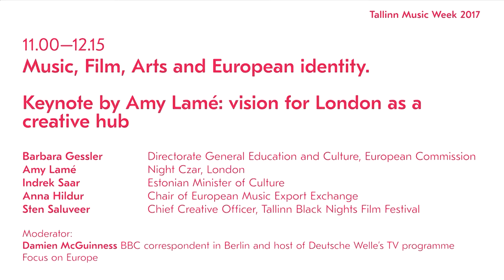Creative Impact 2017: Music, Film, Arts and European identity (post-Brexit)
Tallinn Music Week 2017 Creative Impact Conference

Music, Film, Arts and European identity. How to cherish and support what we love about Europe –  the diversity and the creative power? How to keep our friends in UK on board post-Brexit?

Keynote by Amy Lamé: vision for London as a creative hub

Damien McGuinness, BBC correspondent in Berlin and host of Deutsche Welle’s TV programme Focus on Europe

Amy Lamé, Night Czar, London

Barbara Gessler, Directorate General Education and Culture, European Commission

Anna Hildur, Chair of European Music Export Exchange

Indrek Saar, Estonian Minister of Culture

Sten Saluveer, Chief Creative Officer, Storytek Creative Accelerator, Head of Special projects Tallinn Black Nights Film Festival